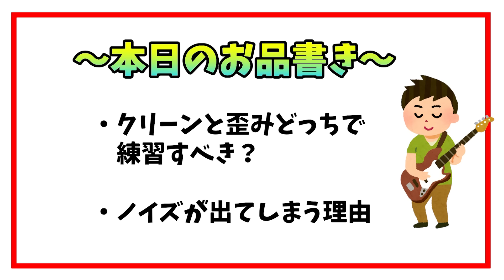『クリーンで練習すべき』という大嘘に騙されるな！歪んだ音で練習した方がいい理由